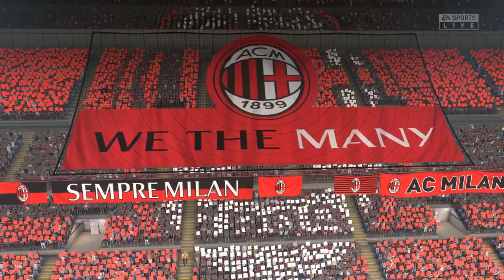PS5 FIFA 21 AC MILAN vs SS LAZIO GAMEPLAY SERIE A PREDICTION MATCH HIGHLIGHTS